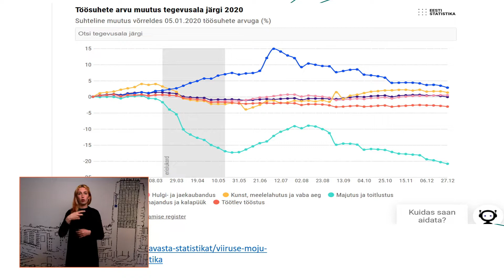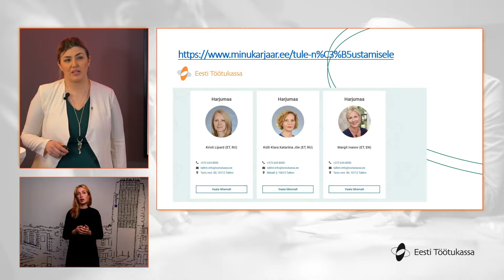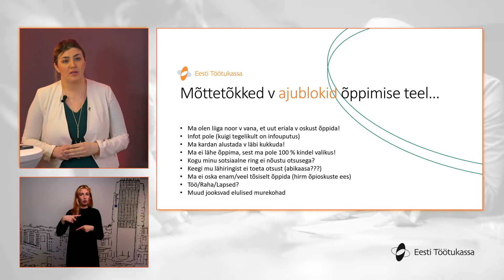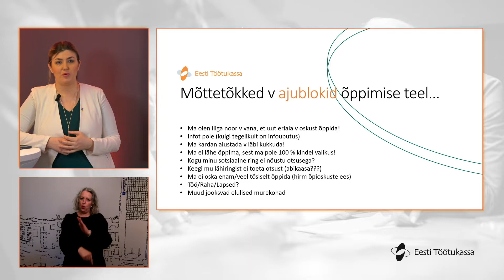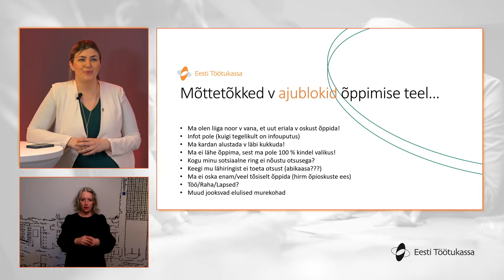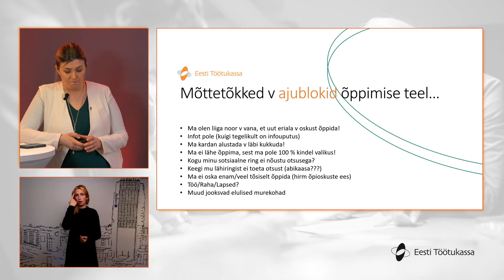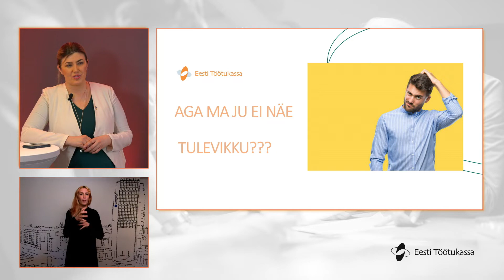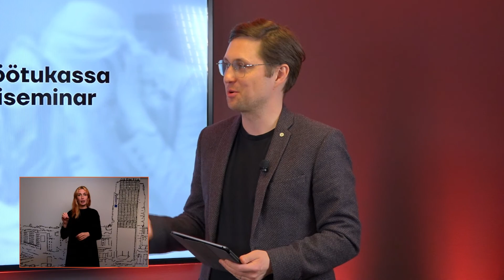Lemme-Getter Metsala - "Õppimine või töö - milline valik teha?"